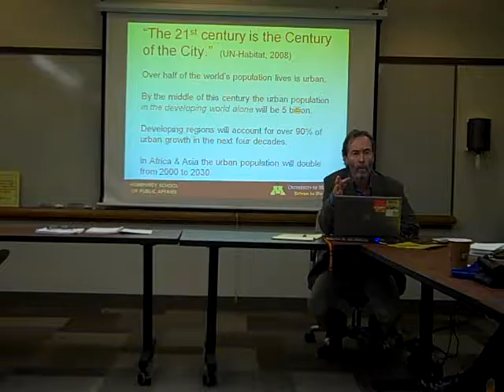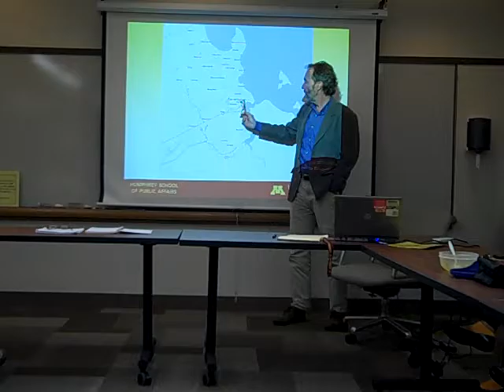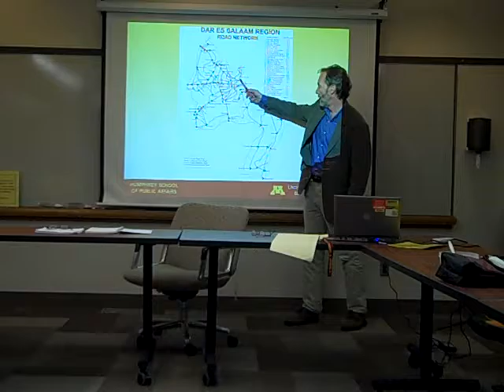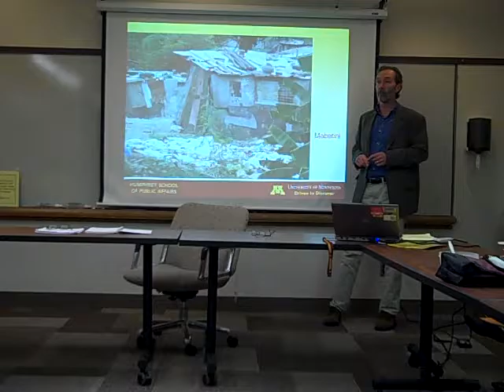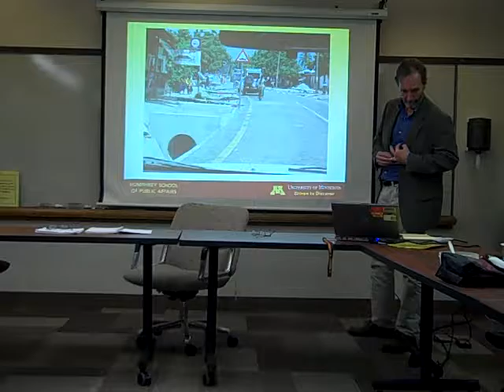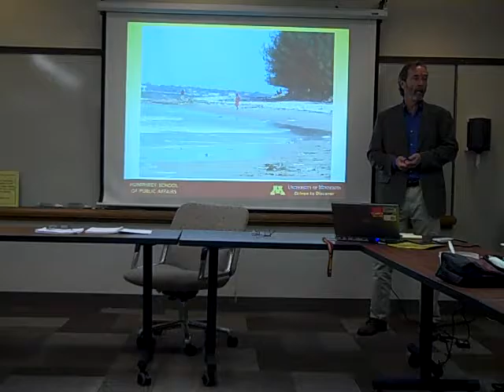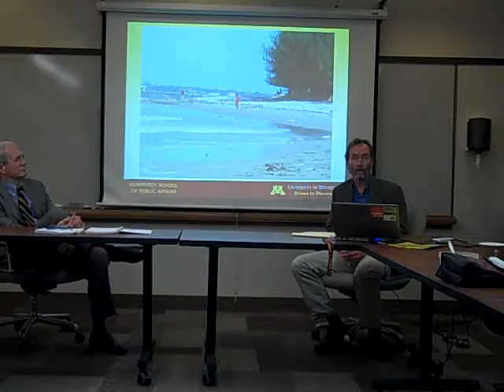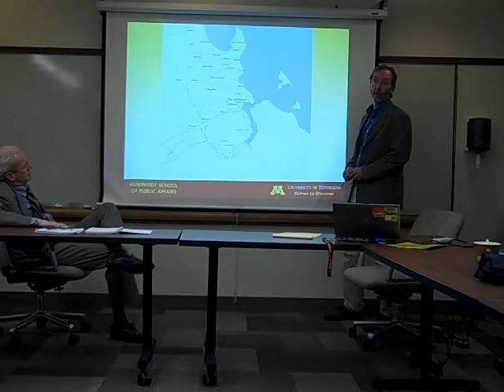Urban Planning Challenges in Sub-Saharan Africa The Case of Dar es Salaam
Freeman Center for International Economic Policy Hubert H. Humphrey School of Public Affairs, University of Minnesota presents a Workshop on Global Policy Professor Edward Goetz, Humphrey School of Public Affairs and Director, Center for Urban and Regional Affairs speaking on: Urban Planning Challenges in Sub-Saharan Africa The Case of Dar es Salaam 12:45 - 2:00 pm Tuesday, October 25 170 HHH – Stassen Room Humphrey School, West Bank Campus. UMN Many urban areas in sub Saharan Africa are growing rapidly and straining the public sector's s ability to provide sufficient housing, transportation, and other infrastructure. Dar es Salaam, Tanzania is typical in this respect. Professor Goetz will consider how well infrastructure needs are being met and the challenges that remain.